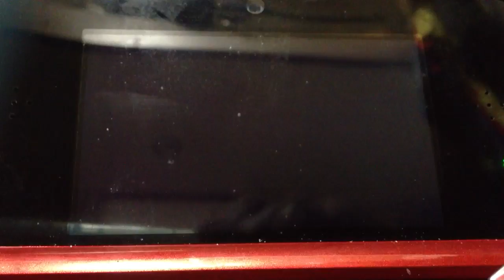シアトリズムFF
テストプレイ